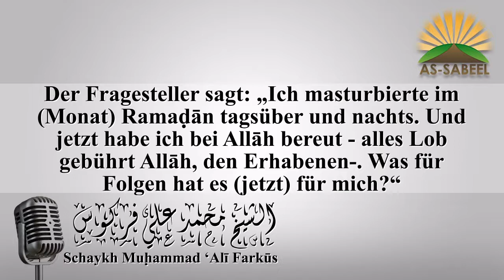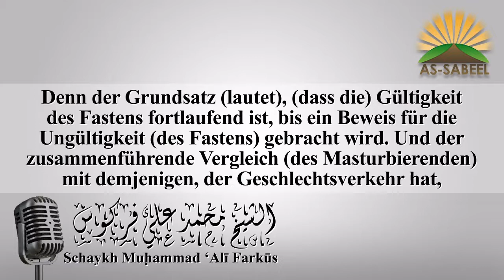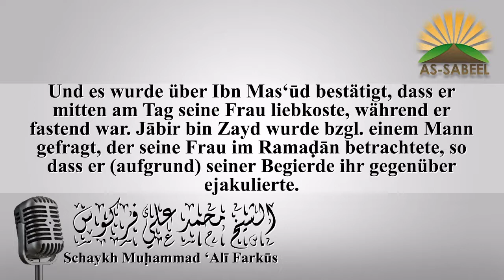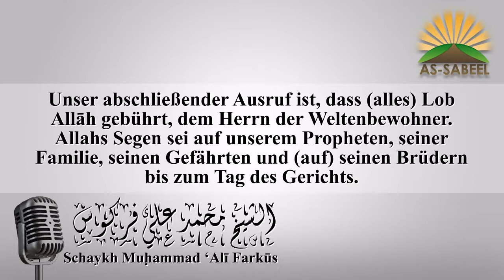Masturbation während des Fastens Schaykh Muḥammad Farkūs